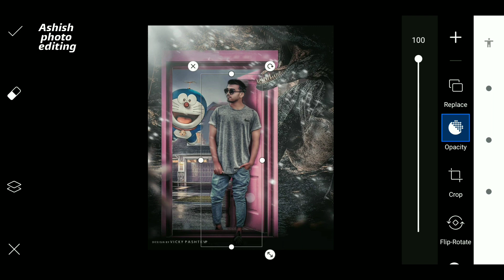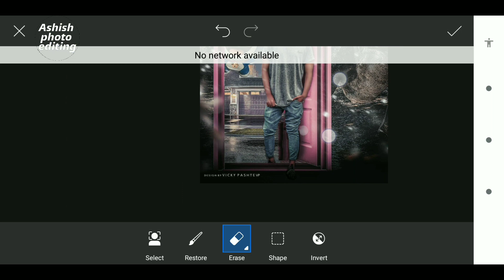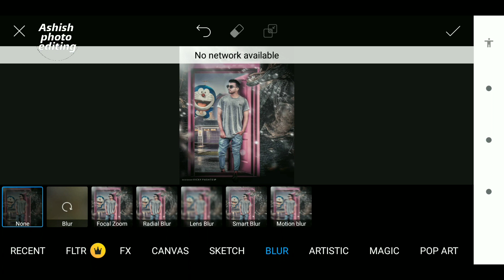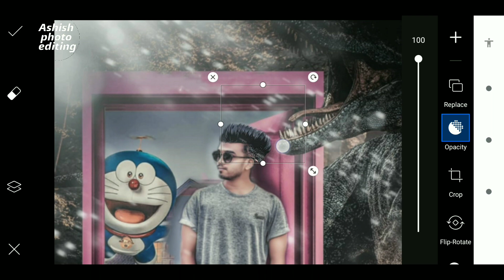anyway door concept photo editing picsart | door photo manipulation editing | picsart tutorial